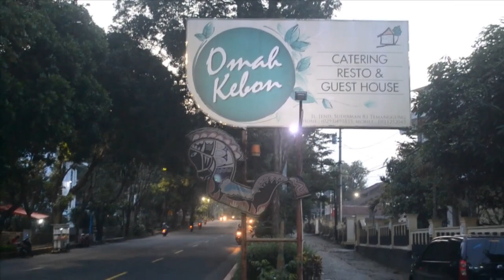Buka Bersama Alumni SMP N 3 Temanggung 2012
Masa yang tidak akan terlupakan ketika di sekolah kini mulai tumbuh lagi dengan acara ini. Sukses for all. Hidup untuk mati jadi persiapkanlah diri ini sebagai teman yang bermanfaat dll.